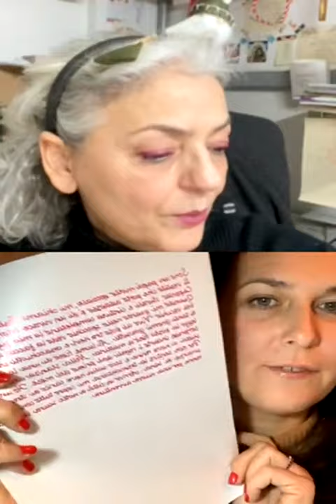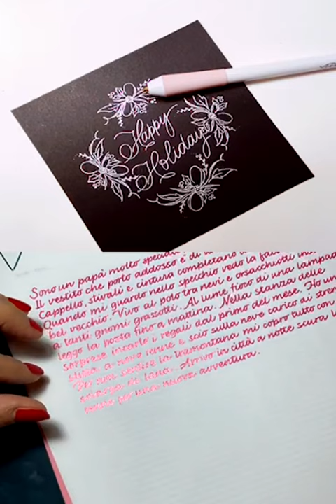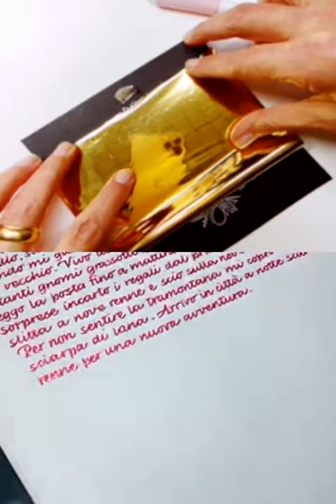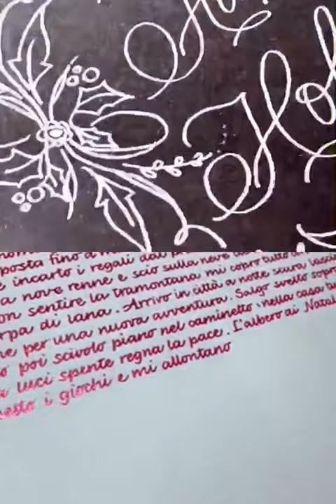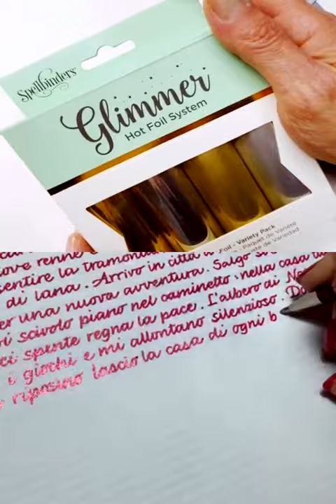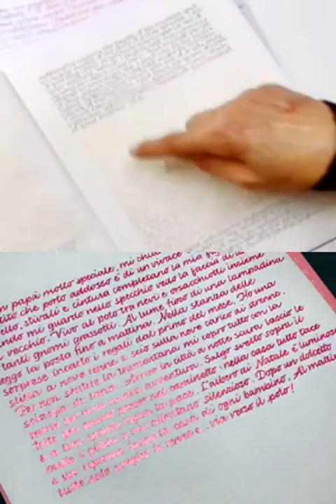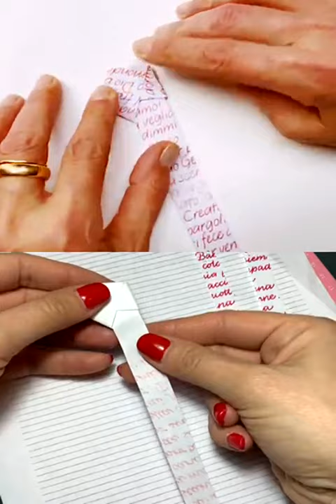CHIACCHIEREMONOLINEA Puntata 9 del 15.12.2020 • con Cecilia & Marta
Dopo la pausa in famiglia dell'Immacolata, siamo tornate a scrivere insieme! Nelle Chiacchiere Monolinea di oggi abbiamo parlato di:
✨ come facciamo autocritica sui fogli della nostra pratica (super importante dedicare tempo a questo esercizio che ci fa scoprire cosa dobbiamo migliorare!)
 ✨ penna a caldo con gold foil (quella presentata nel video è di @wermemorykeepers ed ha la punta fine)
✨ riciclare i fogli dei nostri esercizi facendo delle stelline 3D di carta, per decorare piccoli angoli di casa, un regalo o da appendere all'albero (trovate vari tutorial cercando "origami 3D star")

Ci vediamo martedì 22 per farci gli auguri di Natale!

Se avete voglia di provare l’Italico Monolinea ci farebbe piacere vedere i vostri post: taggateci e usate chiacchieremonolinea ✍🏻